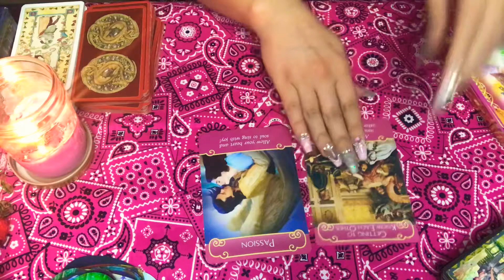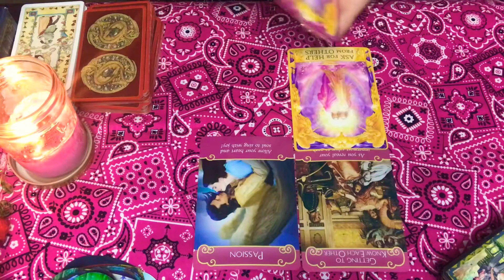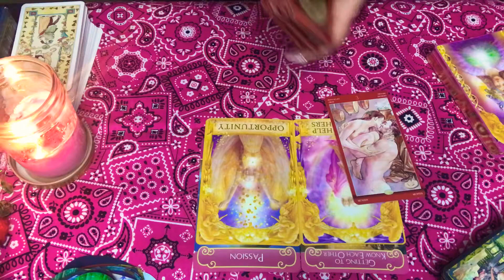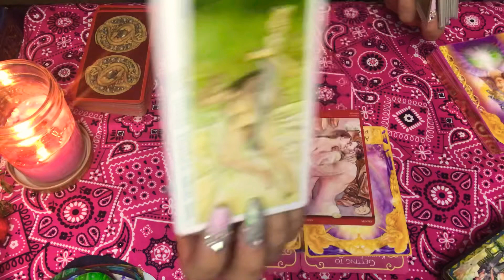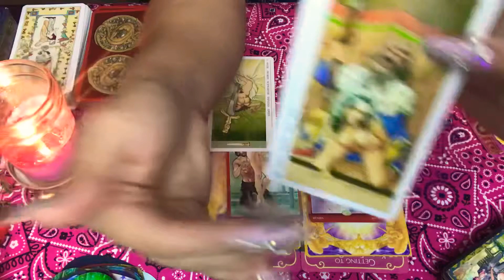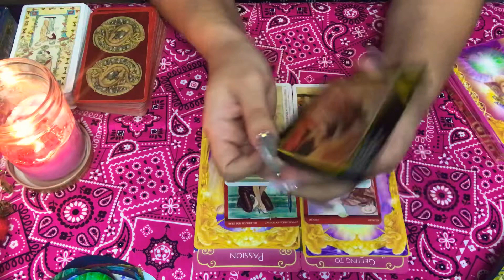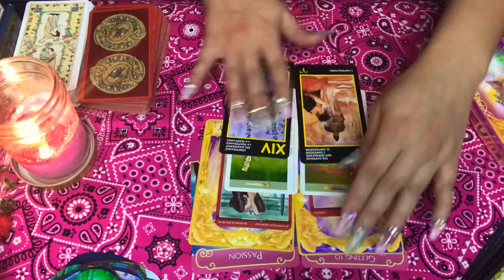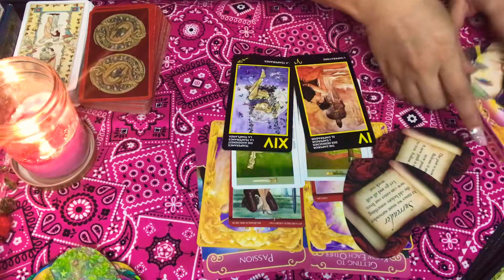🔥💖TAURUS🔥💖 ( Sex & Romance ) July 1-15 ✨💖🔥